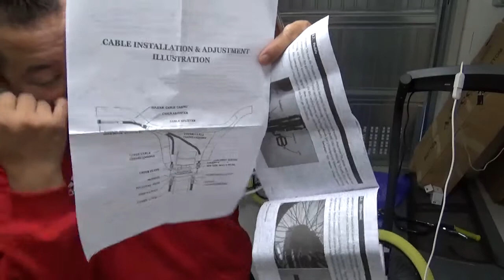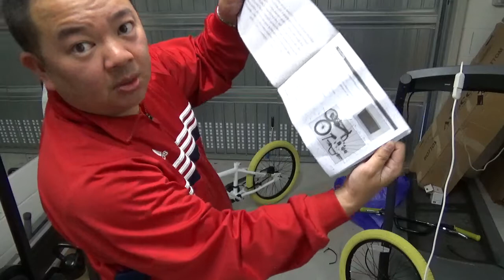TUTORIAL UNBOXING BICI BICICLETTA BIKE FREESTYLE BMX DETOX 20'' POLLICI EDITION 1 DI 2 REVIEW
拆箱自行车组装  bmx
TUTORIAL GUIDA ASSEMBLAGGIO PASSO PASSO MONTAGGIO BMX
COME MONTARE UNA BICICLETTA BICI BMX
CONSIGLIO GUIDA ALL' ACQUISTO PRIMA BMX RECENSIONE
VIDEO MONTAGGIO SELLA REGOLAZIONE FRENI RUOTA
DOVE ACQUISTARE EBAY O AMAZON
DC SHOES CAP ADIDAS BANDANE TESCHIO SKULL
BICI BICICLETTA DA CAMPER